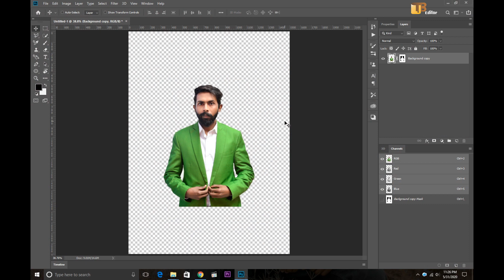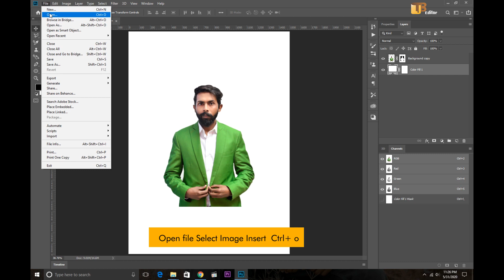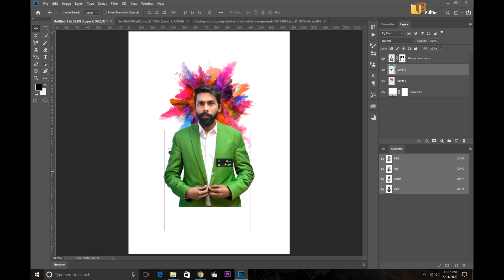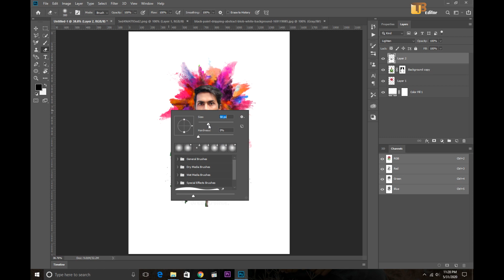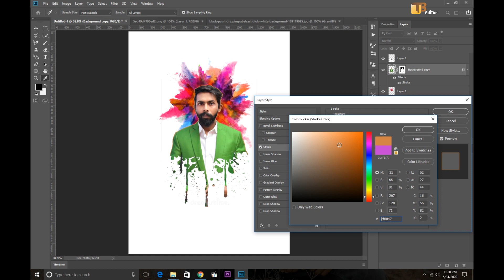How to Photoshop dripping effect for tutorials l Editor Sunil John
Today I'm gonna show you How to edit Dripping Effect In your photo use adobe Photoshop cc.This Photo editing Dripping portrait Effect easily created every beginners.Please Like | Comment | Share and Don't forget to SUBSCRIBE to Me!

cb editing photoshop cc hindi
photoshop cc outdoor editing
photoshop cc outdoor portrait editing
adobe photoshop tutorial in urdu download

• You can download the Light room Preset is available in (Android & iOS), but you need a Email and password.